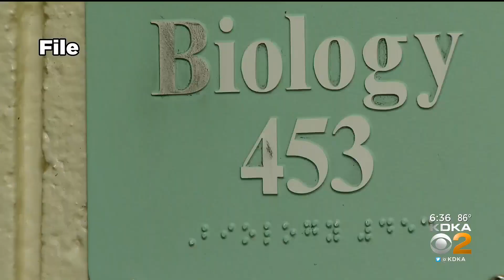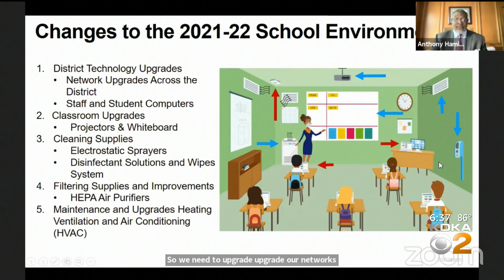Pittsburgh Public Schools Superintendent Discusses District's Future With City Council Members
Pittsburgh Public Schools Superintendent Dr. Anthony Hamlet said the district is looking into many ways to close the achievement gap; KDKA's Amy Wadas reports.